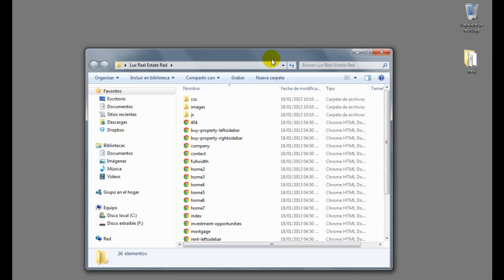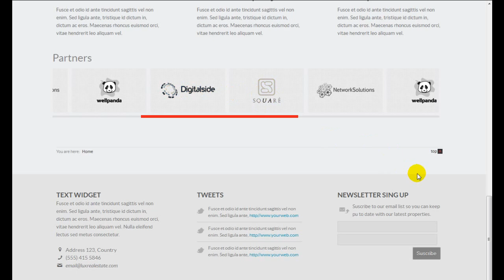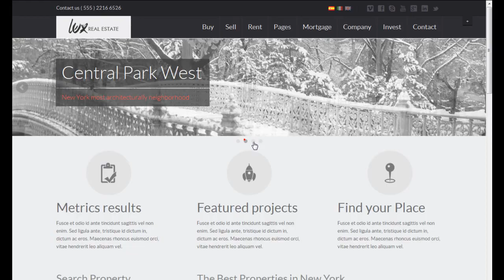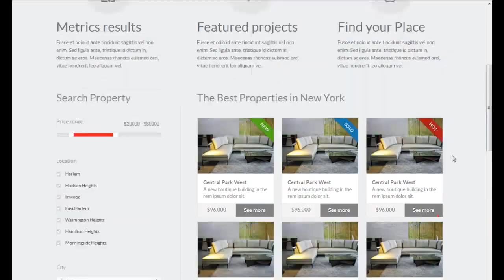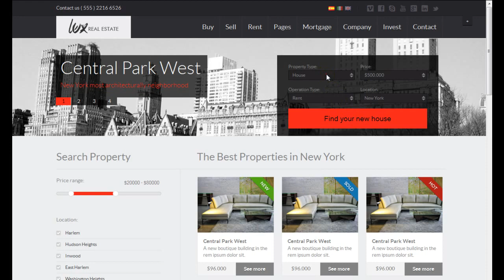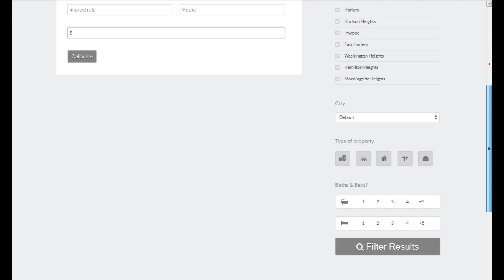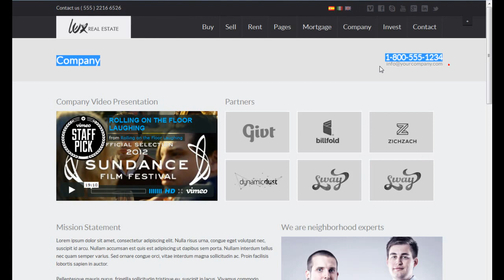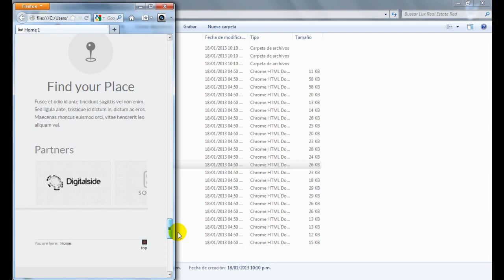Lux - Huge and Unique Real Estate HTML red - CoralixThemes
Lux Real Estate Website Tour - HTML Template

Lux Real Estate is a Powerful Professional Premium HTML5 /CSS3 Responsive Template. Lux is a pixel perfect, clean and elegant Real Estate html Template to sell or rent your house, loft, apartment, etc.